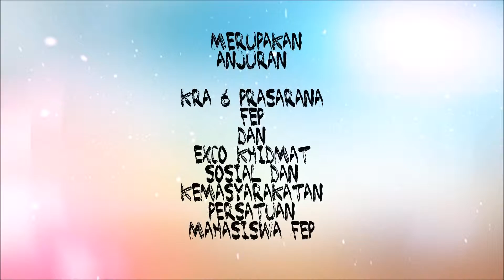Video Pelancaran Saya Sayang FEP 2.0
bukak cc
ade lyric lagu sekali